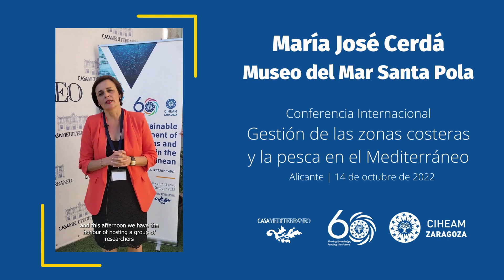Museos en puertos pesqueros del Mediterráneo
La Conferencia Internacional del CIHEAM sobre gestión de las zonas costeras y la pesca incluyó una sesión de trabajo sobre museos pesqueros. El objetivo de la reunión fue crear un vínculo entre museos del mar en el Mediterráneo, en particular aquellos ligados a comunidades de pescadores, que representan el patrimonio histórico, la cultura y los valores de la pesca artesanal. Los museos alicantinos de Tabarca  y Santa Pola (España) y el museo italiano de Tricase participaron en esta iniciativa.

En este vídeo, la directora del Museo del Mar de Santa Pola, María José Cerdá, explica su participación en este encuentro internacional.

👉👉 Más información sobre las actividades del CIHEAM Zaragoza en el área de pesca y acuicultura